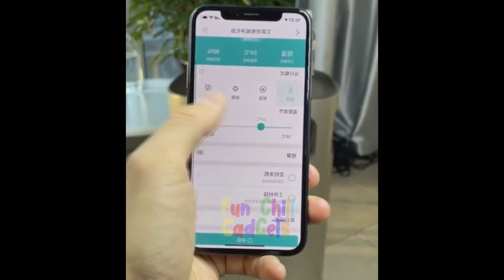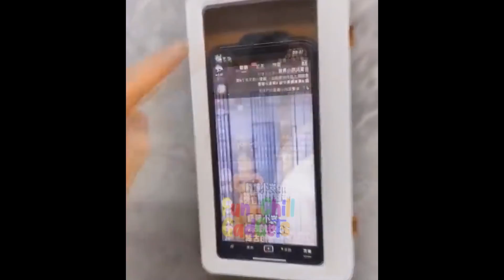Cool Gadgets!😉Smart Appliances For Every Home Kitchen/Beauty/Tech Tiktok⭐💯⚡ #177